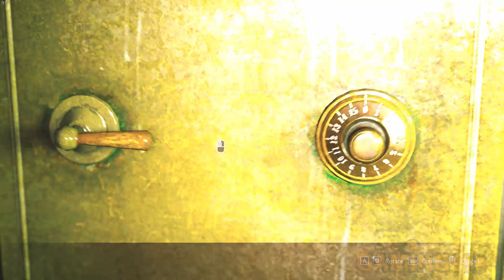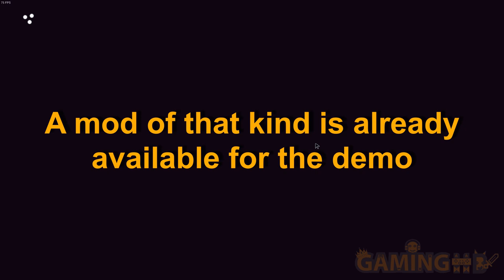PlayNow: Resident Evil 3 Remake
Guess who’s back, back a gain, Jill is back, with a friend. Here’s the new version of Resident Evil 3, complete with some bad colorization, probably because HDR kicked in at some point and stayed there.